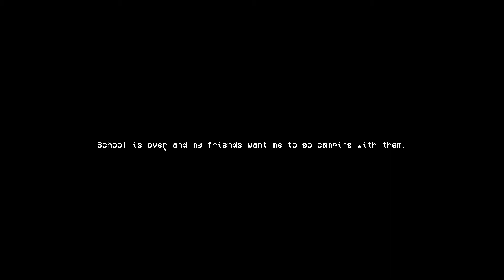GETTING SNATCHED UP AND TOO MUCH BUGS | Siren Head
Leave a like if you enjoyed today's video and feel free to subscribe if you're new to my channel and turn on the bell notifications so that you never miss a video and as always thanks for tuning in today's video!

Steam: YxngDreadHead
Roblox: GhostDarkRider_YT
Instagram (im barely active on this lol): @eiannextdoor